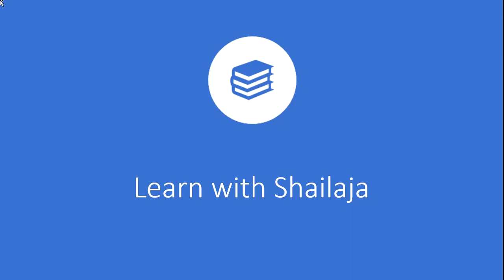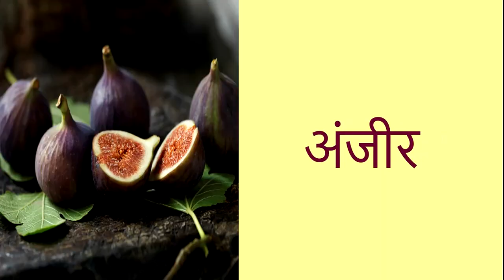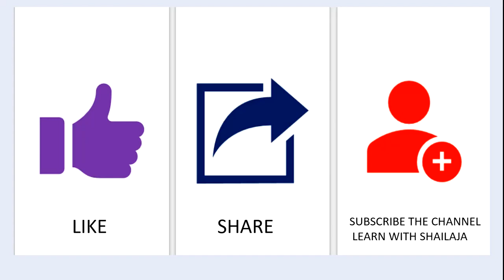फळे l फळांची नावे l फळांची ओळख l फळांची मराठीत नावे l फळे व त्यांची नावे l Learn with Shailaja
फळे l फळांची नावे l फळांची ओळख l फळांची मराठीत नावे l फळे व त्यांची नावे